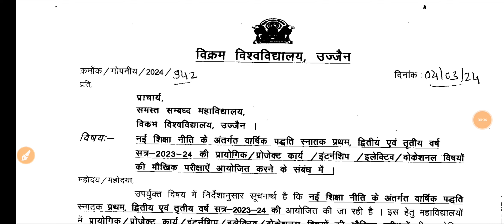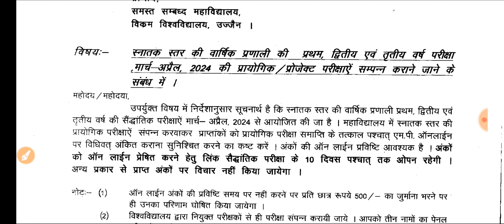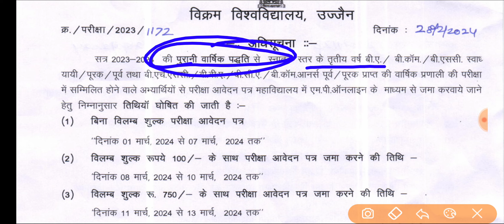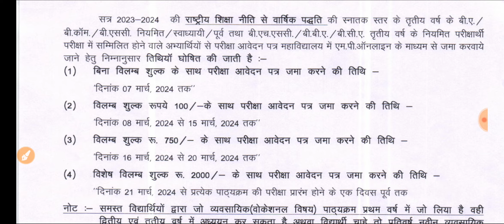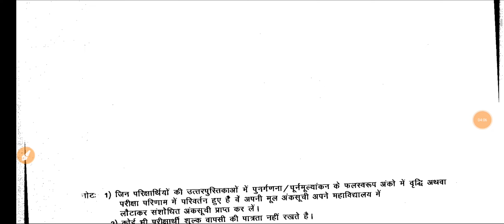Vikram University के सभी छात्रों के लिए महत्वपूर्ण जानकारी // Vikram University Exam Latest Update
Private Admission --

Admission Cancel होने के बाद Fees वापिस होगी या नही // फीस Return हुई या नही कैसे चेक करें